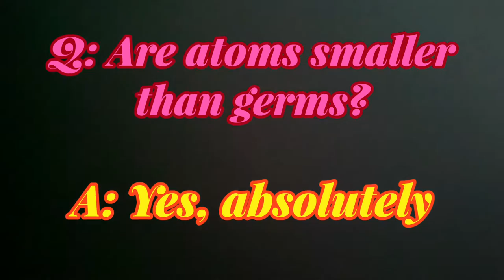September Slime Time! {Mixing Slime w/ Cousins}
Hai y’all, welcom to a vid wit my cuzins an me! Tuday we r mixin sum amazn slime! We gat slime dat lewks liek Spongbib an Patrik, we gawt slime dat loks liek Haloween, and mor! Hop yu enjoyyy!

Credits:
Khloe, Kylie, and Karen